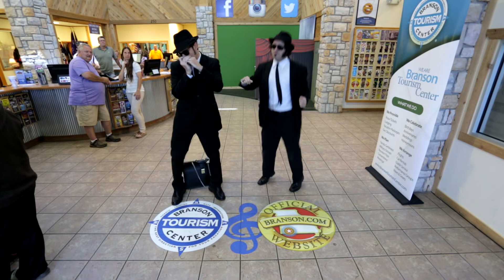The Blues Brothers from Legends in Concert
The Blues Brothers from Legends in Concert, at Dick Clark's American Bandstand Theater, performed today for our brand new Webcam Experience! See the Stars of Branson perform in our very own lobby almost weekly! Check out our LIVE webcam page for the latest performance schedules.